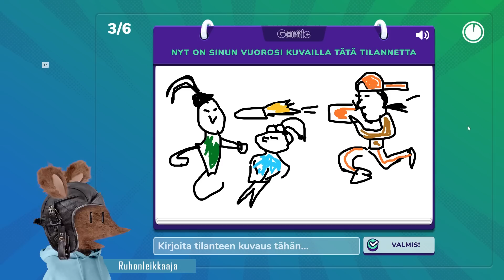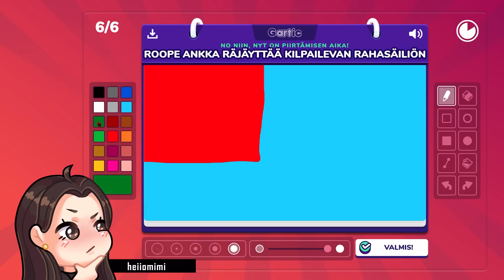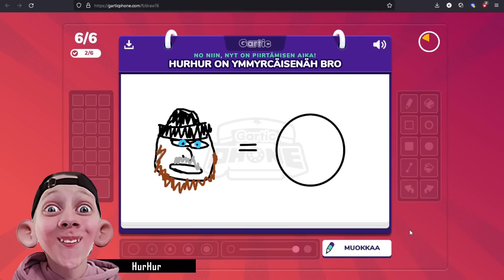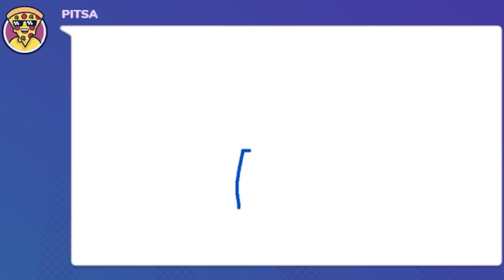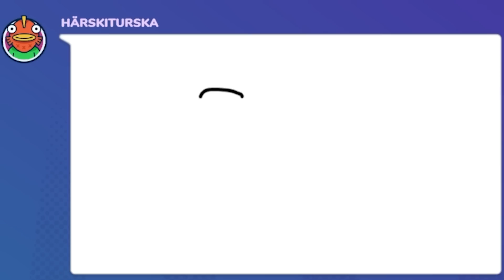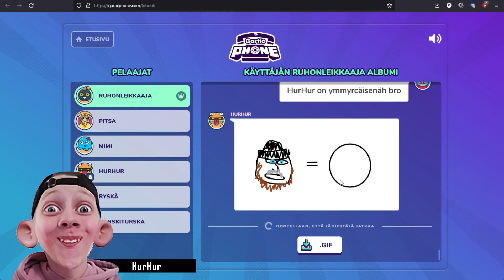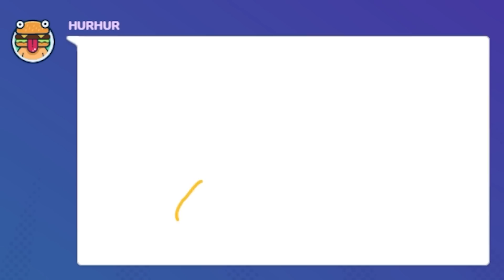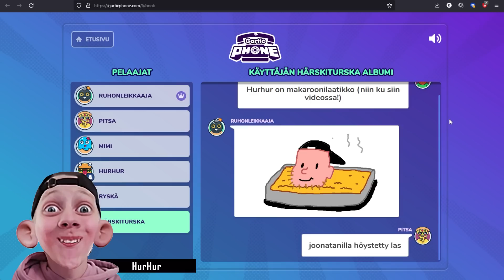PIIRRETÄÄN RIKKINÄISTÄ PUHELINTA (ja p*skakshan se menee) w/ @HurHur ja heIIomimi | Gartic Phone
HurHur paljastaa mitä nimensä tarkottaa, Ruhon hatun alta ilmestyy polkkatukka ja Mimille asetetaan jäätävät paineet kun tämä toteaa osaavansa piirtää. Turskan kynä on edelleen terävä ja ryskän kynä on edelleen yhtä tylsä kuin pitsan veli (eli ryskä ihte)

@HurHur Tubes myös: @IhaJustImus